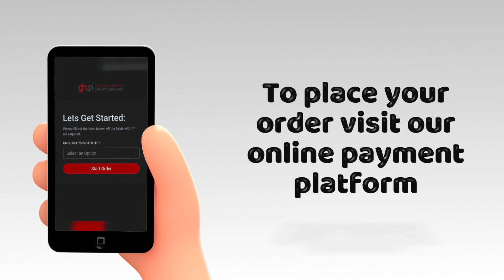Chris Hani Baragwanath Nursing College